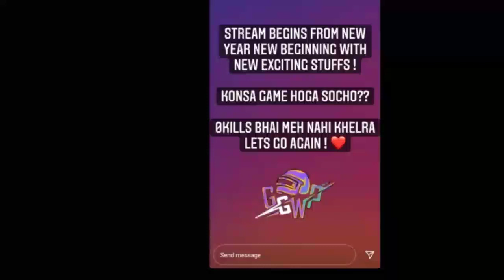BIG NEWS || PUBG UNBAN IN INDIA PUBG INDIA PUBG RELEASE DATE faugdownloadlink PUBG DOWNLOAD LINK🔥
Good news Pubg unban
Pubg unbanned news
Pubg mobile unbanned
Pubg unban
Pubg Hindi
Pubg unban official update
Pubg unban official news latest
Pubg unban official notice
Pubg unban official site
Pubg unban official article
faug launch date
faug kab aayega
faug kab launch hoga
faug release date
faug release date in india
official news on faug
faug official trailer
faug official trailer launch
how to download faug

1- FAU-G game launch date in india
2- FAU-G game release date in india
3- FAU-G game by akshay kumar
4- FAU-G game trailer
5- Indian FAU-G game
6- Fearless and united guards game size
7- Is faug work in mobile or not
8- FAU-G game map and game size
9- Fauji gameplay
10- FAU-G game official trailer

fauji game kab launch hoga
fauji release date
fauji game play store pe kab aayega
fauji game kab tak launch hoga
faug game kab aayega
faug game kaha se download kare
faug game release date
fauji kis phone me chalega
best phone for faug
best phone for fauji
New Indian game
New Indian game rogue heist
rogue heist
how to download rogue heist
faug beta version
faug trailer
faug official trailer
fauji trailer
fauji
fauji official trailer
fauji gameplay
latest news on faug

We'll get you back with another news.

pubg, faug, latest news on pubg, latest news on faug, official news on faug, official news on pubg